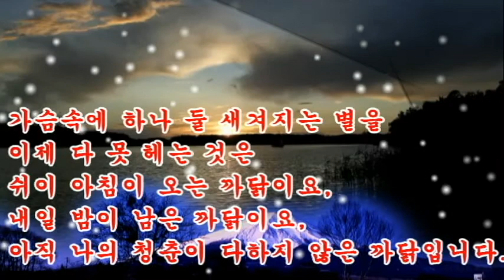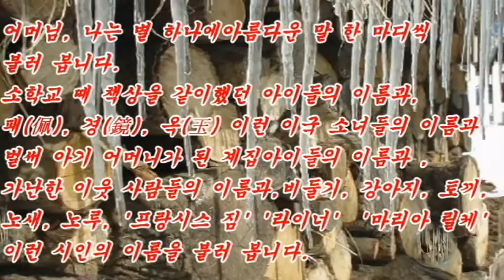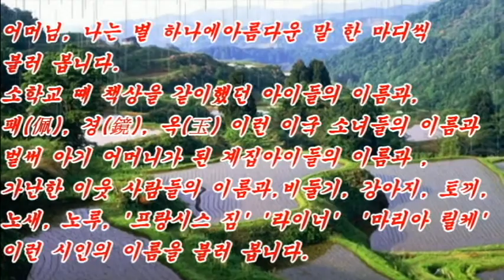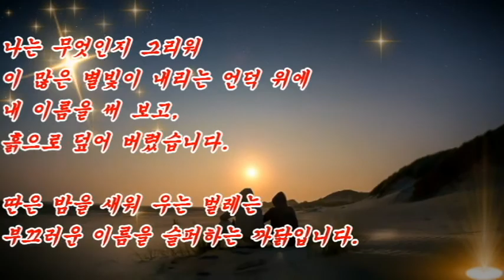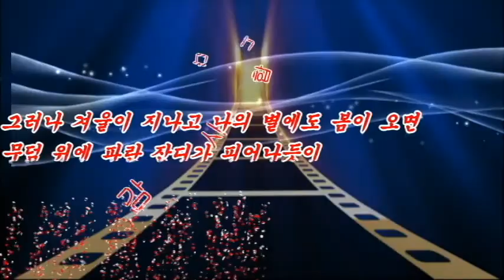별 헤는 밤 / 윤동주 낭송 - 김순복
윤동주 님이 유년 시절의 아름다운 추억과 꿈을 말하고 있습니다.
현실에 조금은 논뜰 때, 세상은 온통 별세상입니다. 별자리들 많큼 많고 넓은 세상을 말하고 있습니다. 이 넓은 세상에 자신의 자리가 어디 쯤 일까를 가늠해 보는 나이입니다.